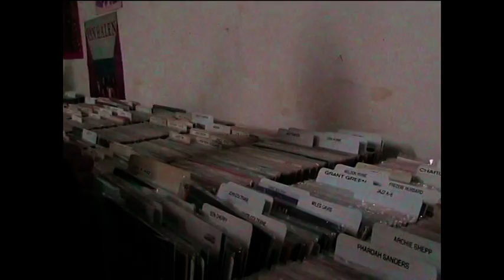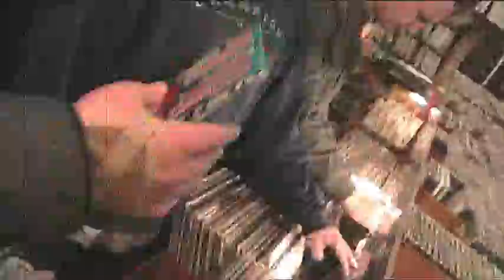TPS Fam - Crate Diggin' Music